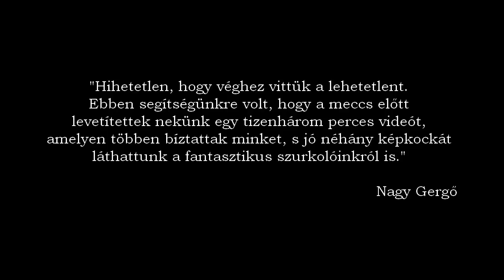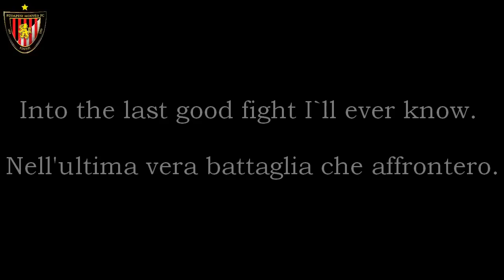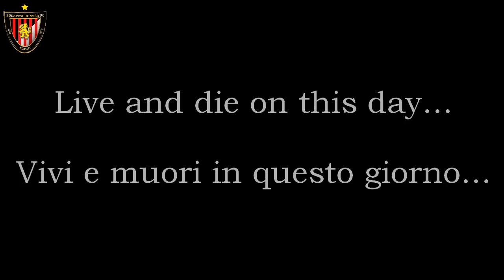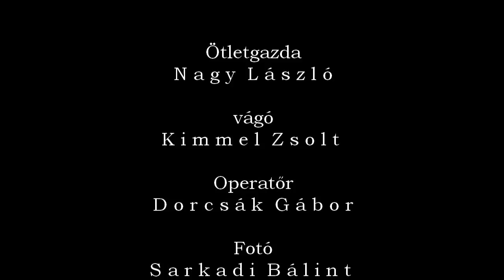Motivációs videó - Budapest Honvéd Fc - Videoton Fc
A videó elkészülésében közreműködött: Ötletgazda: Nagy László, Vágó: Kimmel Zsolt, Operatőr: Dorcsák Gábor, Rekop György, Fotó: Sarkadi Bálint

Mtva engedélyével.